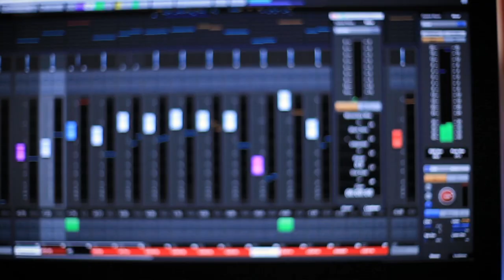Waldorf Microwave XTK In Action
Today I get my hands on the Waldorf Microwave XTK. If you think this sounds great then you'll love the virtual version by UVI in their Virtual Vault 3 collection

★ To get your music mixed, mastered or produced by Doctor Mix now

★ To get Doctor Mix's top 10 mixing techniques join our list here and download the PDF straight away

“The Official Guide To Mixing” - Learn to how to mix your music like pro in 24 video lessons

The Roland “TR-909 Sample Pack” - The original sounds, from the original unit, smiled by Doctor Mix

★ FIND DOCTOR MIX HERE ★